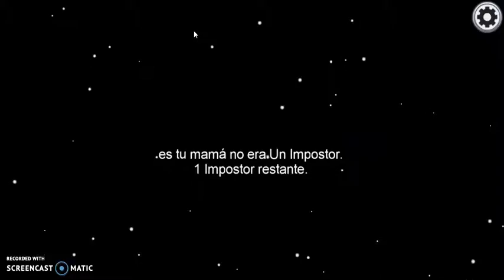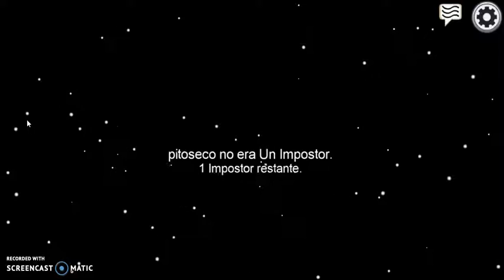NO ME ESPERABA ESTO!!!! Among Us (Sin sonido)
Vídeo sin sonido